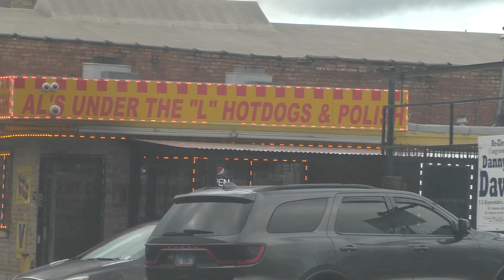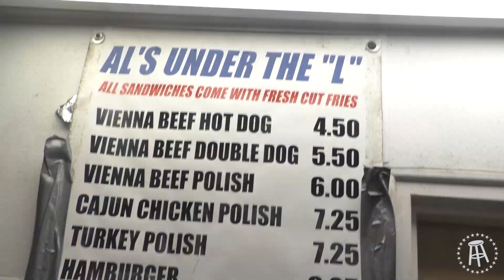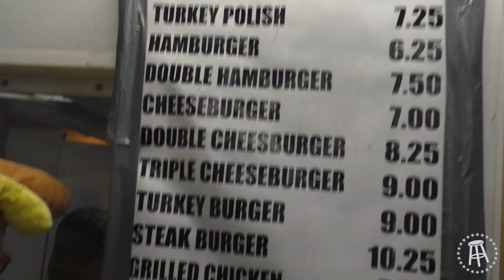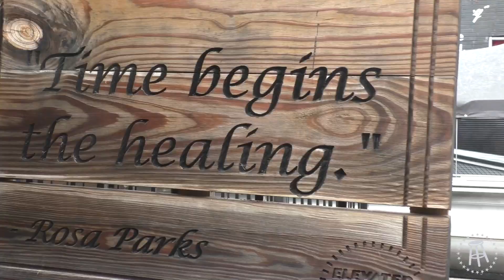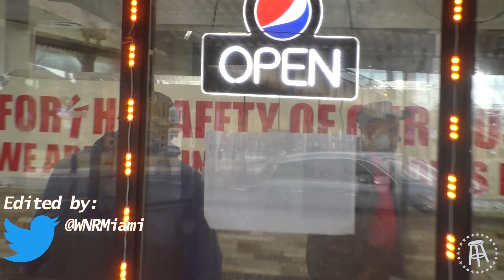Raw Dogging at Al's Under the L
Hot Dogs under a rail station

Some Video Shot by Mike Balice